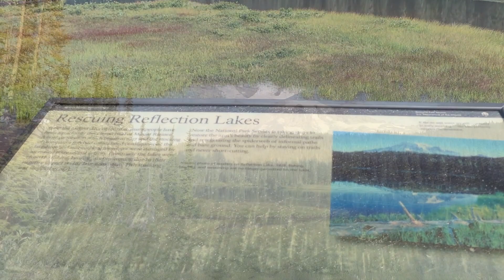미국 워싱턴주 시애틀 레이니어산 Mountain Rainier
시애틀 근처의 Mt. Rainier